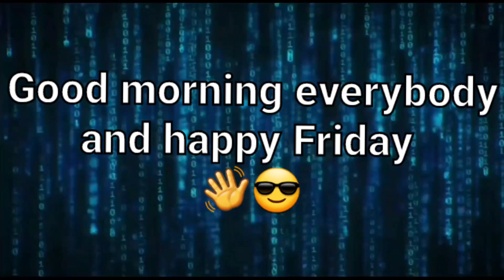Good morning everybody and happy Friday 👋😎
Hey everybody, my name is Jimmy Richardson over here in the Flatlands of the Carolinas along the east coast of the United States of America on this big beautiful planet we call Earth and I hope you enjoy my videos. None of my videos are scheduled or planned out so I pretty much record at the spur of the moment in hopes of capturing a good video. I hope you are having a wonderful day and I hope you will subscribe and support my channel with likes and shares as I struggle to come up with good videos. I do wish you well and God bless in many ways.
If you have any comments or suggestions then please put them in the comments section or you can email me and I will try to answer them in a timely manner.

Add me on Snapchat! Username: jimmy2465